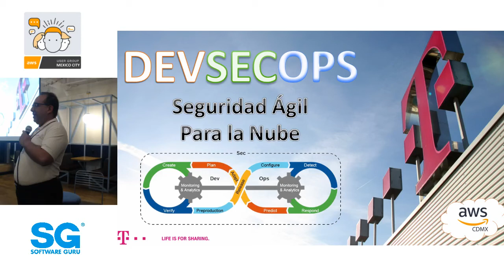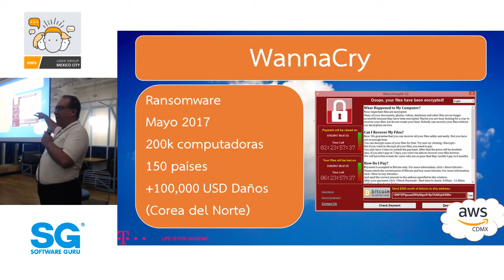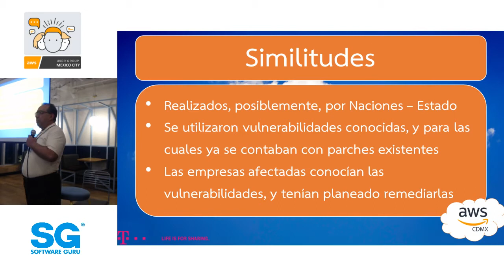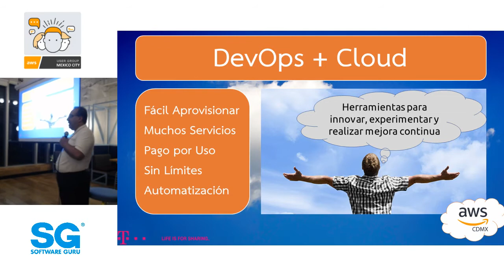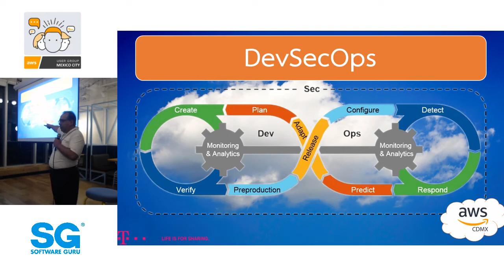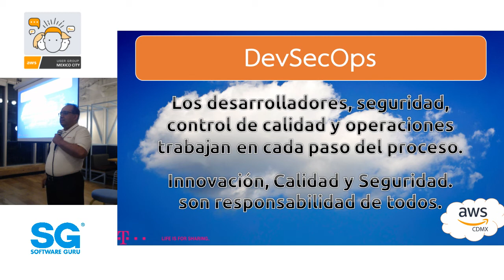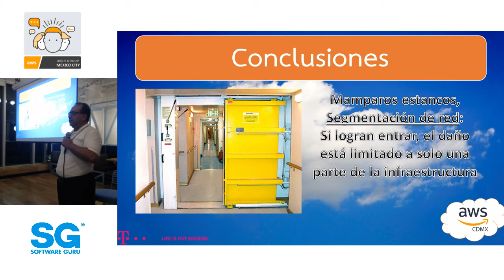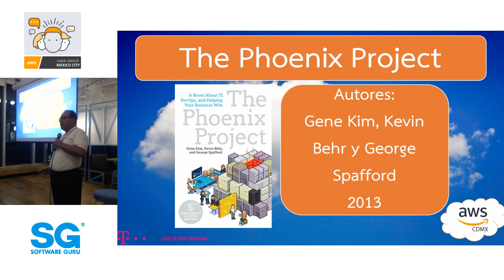AWSCDMX dic 18 - DEVSECOPS, seguridad ágil para la nube - David Sol